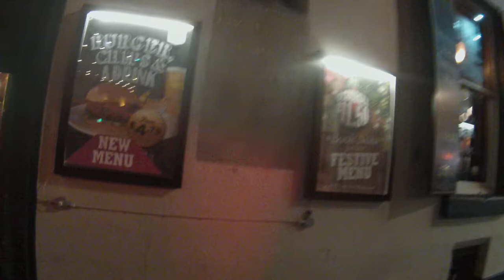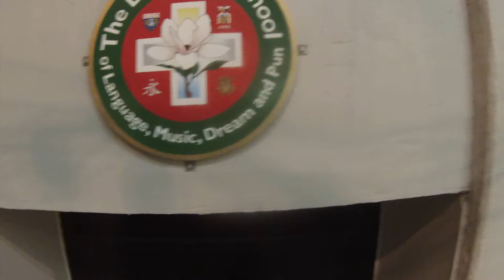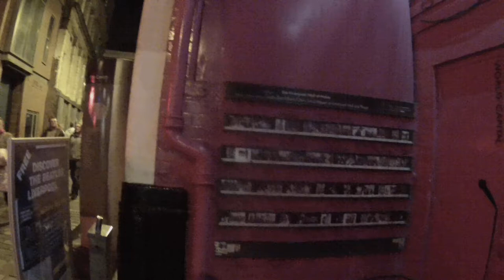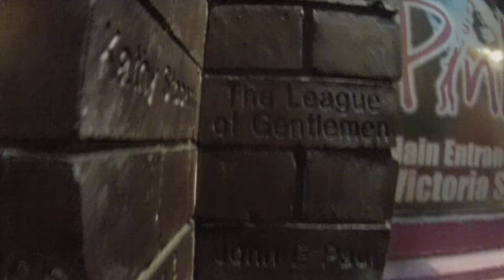Pete Goes to Mathew Street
On a recent trip to Liverpool, a visit to Mathew Street was in order and enjoyed by all.